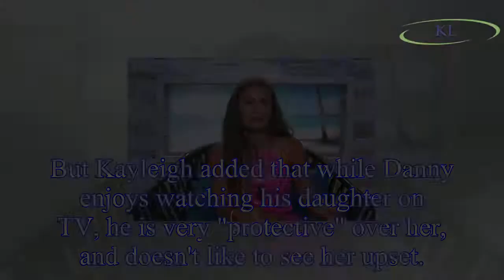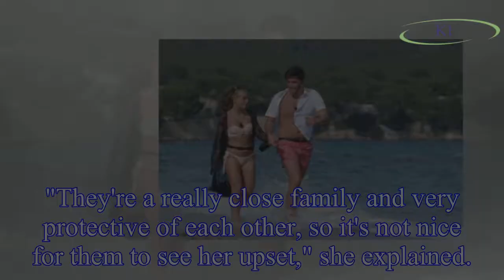Love Island: EastEnders' Danny Dyer gets 'very protective' while watching Dani Dyer on Love Island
Love Island: EastEnders' Danny Dyer gets 'very protective' while watching Dani Dyer on Love Island - but tunes in EVERY NIGHT
EastEnders actor Danny Dyer watches his daughter Dani Dyer every day on Love Island, according to one of her close pals.
The Mick Carter actor has remained reasonably quiet about his daughter's appea